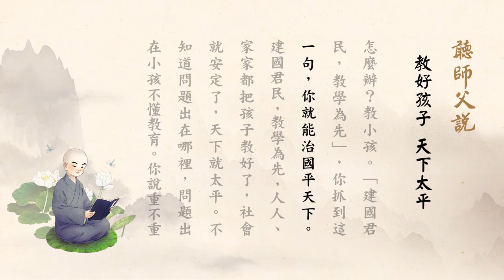2019年10月6日 淨空老法師 - 教好孩子 天下太平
淨空老法師 - 聽師父說 (教好孩子 天下太平)
地點 : 巴黎精舍

　　世界為什麼這麼亂？想錯了。誰想錯了？孩子想錯了，孩子不曉得孝順父母，怨恨父母，天下就大亂了。為什麼？都說別人的爸爸會賺錢，他的爸爸比不上人家會賺錢，怨恨他。不孝父母、不敬老師，這就是危機。

　　如果你有能力能夠讓大家安定下來，懂得孝順父母、孝敬老師，這就是福報。為什麼？這是安定社會。安定社會的人是修大福報的人，你能教大家都得福報、都得安穩，這個功德很大。

　　換句話說，決定不能夠挑動紛爭，找別人麻煩。學佛，像我這樣的年齡，早就應該走了。有一點點機會，勸勸大家，修這麼一點小福報。讓世界能夠得到安定、和平，這大福報！怎麼個做法？《聖學根之根》。

　　這個東西能救社會，勸人安定，心安一切都安了；心不安，在那裡動晃的，製造很多糾紛，那個不是修福，那是造業。古時候社會亂了，人家問我怎麼辦？回家教小孩，社會就安定了。

　　你要問老祖宗怎麼辦，老祖宗會教你，你回家去把孩子教好。妙極了！人家一說頭昏了，找不到頭，怎麼辦？教小孩。「建國君民，教學為先」，你抓到這一句，你就能治國平天下。

　　建國君民，教學為先，人人、家家都把孩子教好了，社會就安定了，天下就太平。不知道問題出在哪裡，問題出在小孩不懂教育。你說重不重要？到小孩問題出來了，動亂的現象出來了。怎麼辦？要自己跟孩子合作，就看到太平現象。